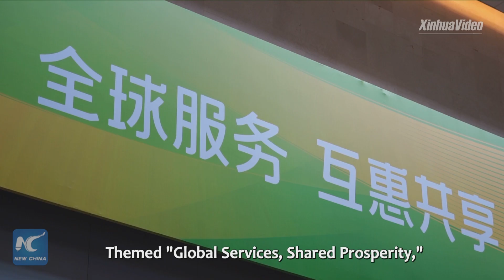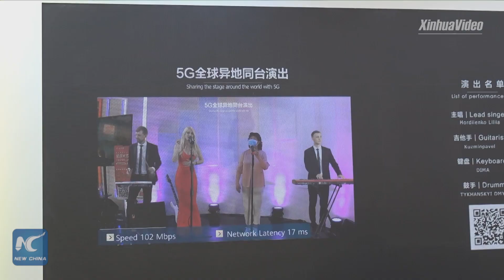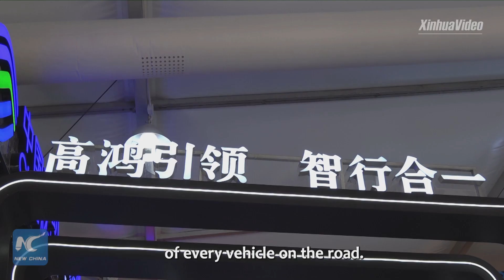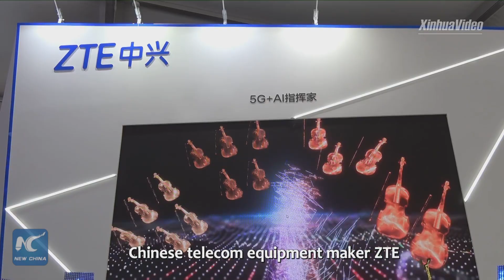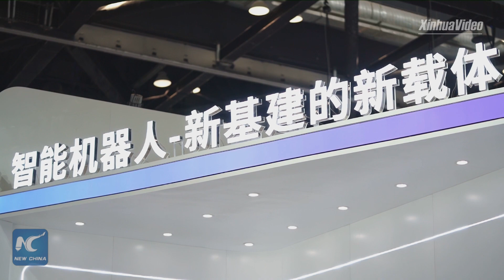Vlog: How 5G technology application will change our life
At the China International Fair for Trade in Services in Beijing, products and services related to 5G technology are under the spotlight. What does that mean and how it will shape our life? Let's find out.